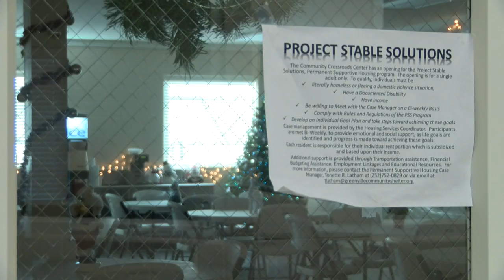Greenville shelter asking for donations as winter arrives